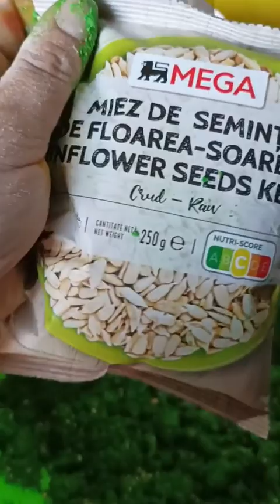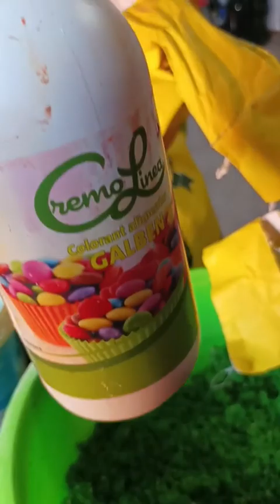Nada ieftină si de bună calitate